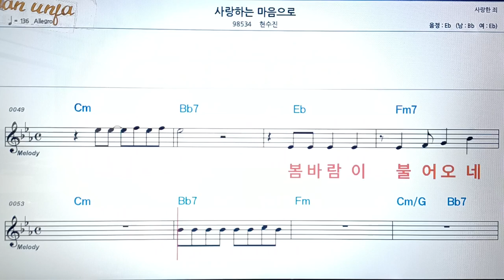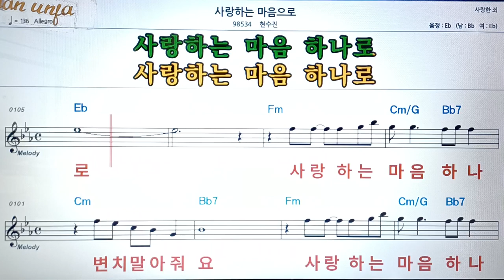사랑하는 마음으로/현수진👍악보, 코드,가사,Karaoke*가라오케 반주